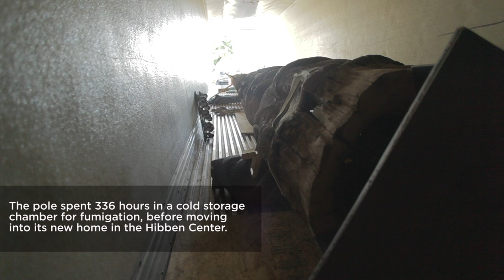The University of New Mexico—Totem Pole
In the courtyard of UNM’s Maxwell Museum, a totem pole stood for many decades, weathered by seasons and avian inhabitants. Its beauty and physical condition faded by age, was one concern for university anthropologists—the other, was trying to understand its origins.